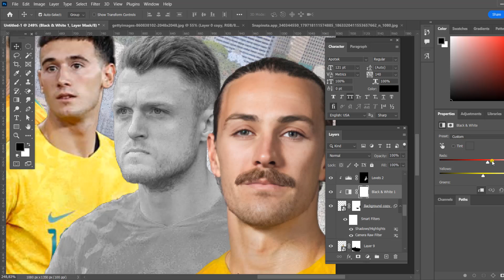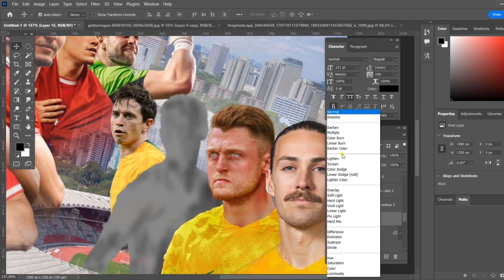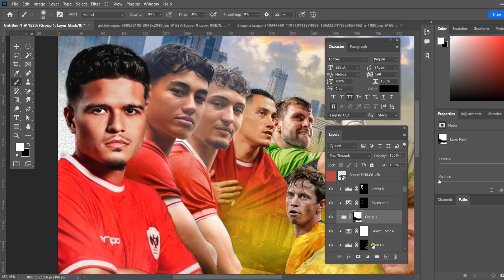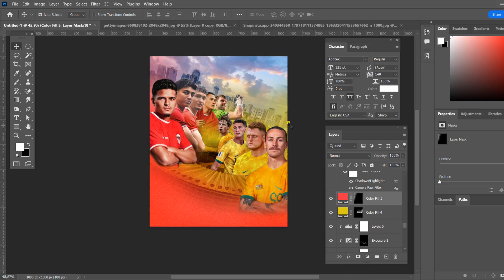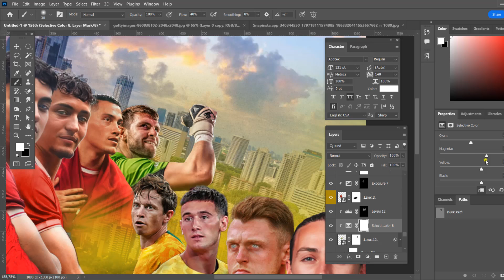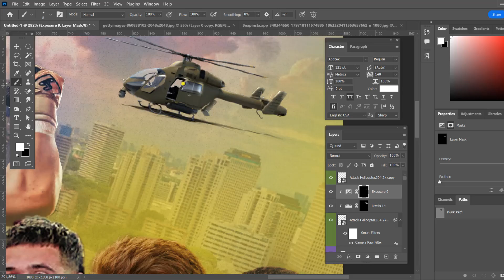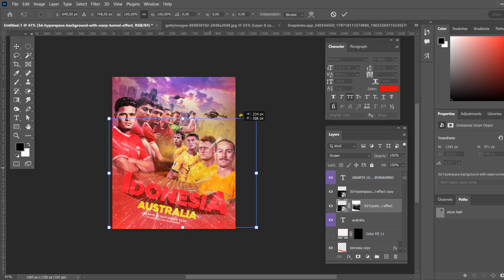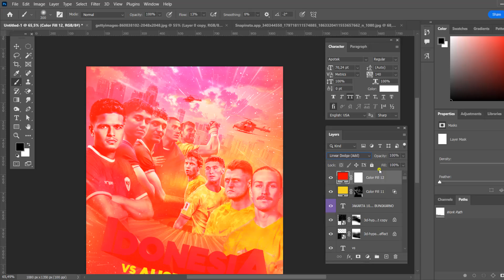How to Make Sport Movie Poster